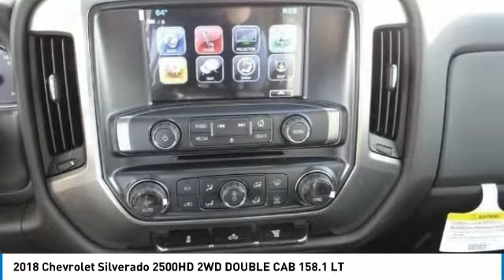2018 Chevrolet Silverado 2500HD HEMET BEAUMONT MENIFEE PERRIS LAKE ELSINORE MURRIETA C18405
2018 Chevrolet Silverado 2500HD 2WD DOUBLE CAB 158.1 LT

Gosch Chevrolet
400 Carriage Circle

GOSCH CHEVROLET PROUDLY SERVING HEMET, BEAUMONT, MENIFEE, PERRIS, LAKE ELSINORE, MURRIETA , AND SURROUNDING SOUTHERN CALIFORNIA LOCATIONS. THIS SUMMIT WHITE 2018 Chevrolet SILVERADO 2500HD IS EQUIPPED WITH A , TRANSMISSION, AND RECEIVES AN ESTIMATED . GOSCH CHEVROLET 400 CARRIAGE CIRCLE HEMET CA 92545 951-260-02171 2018 Chevrolet SILVERADO 2500HD 2WD DOUBLE CAB 158.1 LT Stock #: 8-C18405 | VIN: 1GC2CVEY7JZ187259 | 2018 Chevrolet Silverado 2500HD 2WD Double Cab 158.1 LT Gosch Chevrolet